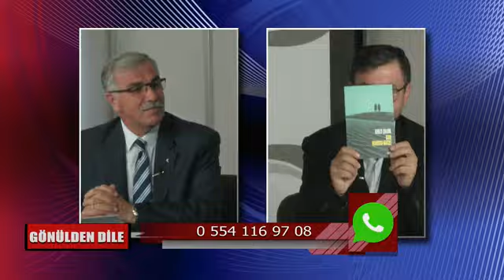Fahrettin Çelik _ Hamza Çelenk _13.11.2024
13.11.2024 tarihinde Mercan TV'de canlı olarak yayınlanan, Eğitimci - Yazar Hamza Çelenk'in konuk olduğu, Fahrettin Çelik İle Gönülden Dile Programı...